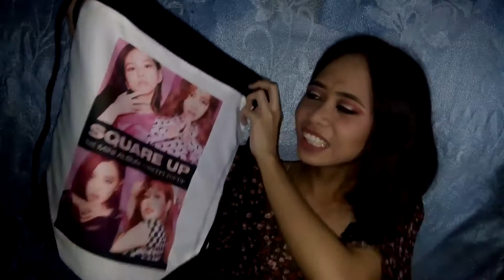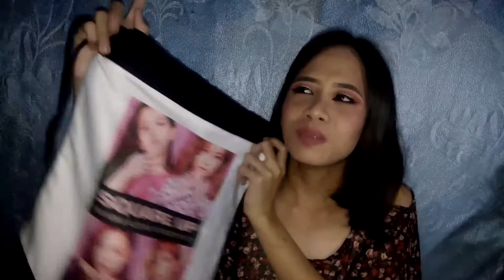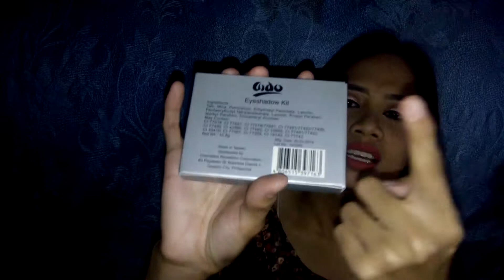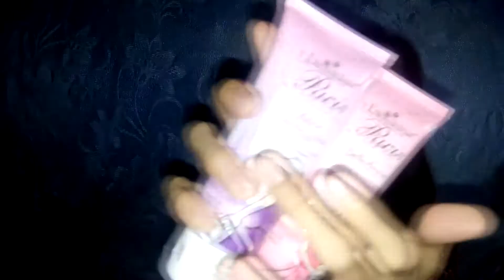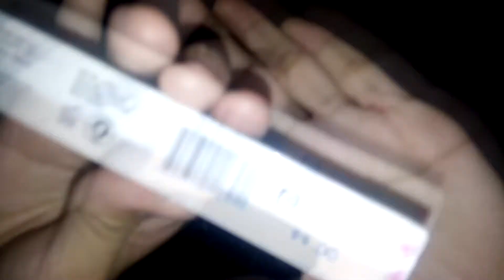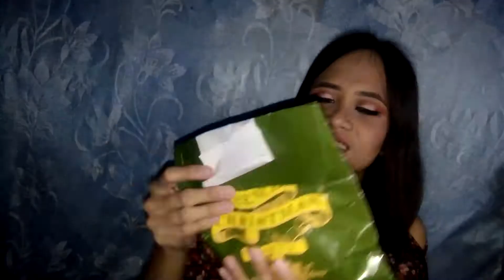RANDOM HAUL (Makeup, Gadget, Etc)❤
I thank God for all the blessings and all the struggles I've been thru last 2018. It made me become the better version of myself and made me realize that it won't always be about sunshine, it will sometimes rain but there's a beautiful rainbow after. So I hope you guys thank the Lord and thank the people around you for the struggles and the good things they gave you for every little detail of their deeds and existence has a reason. 😊

Sorry I sound so maarte in this video. Natetensyon ako kase first time ko mag sit down vlog, or whatever you wanna call it. Ako din nabwisit nung nag eedit ako, but please bear with me.

Stuff mentioned:

Blackpink drawstring bag
Mumuso makeup bag
Tonymoly tony tint delight
Aido eyeshadow palette
Enchanteur triple whitening and antibacterial lotion
Ever bilena liquid lipstick (sexy nude)
Tendercare powder sakura variant
Careline liquid matte lipstick (brick'd)
Bench daily spell magic powder (yellow)
Uni Keratin Hair Treatment with moroccan argan oil
Cathy Doll Acne Serum Facial Cleanser
WiFi receiver
Sound adapter
Mini tripod from Japan Home Centre